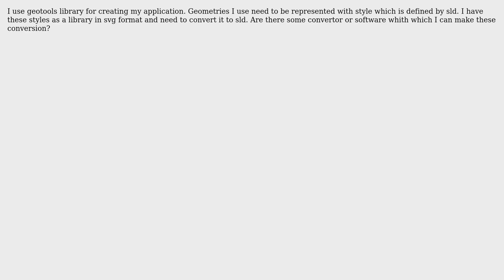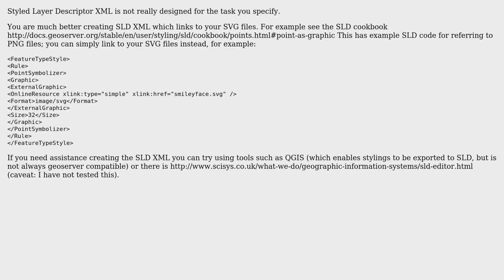GIS: How to convert svg to sld?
With thanks & praise to God, and with thanks to the many people who have made this project possible! | Content (except music & images) licensed under CC BY-SA | Music | Images & others | With thanks to user Mladen user JimT user Ian Turton and the Stack Exchange Network Trademarks are property of their respective owners. You are responsible for your own actions.